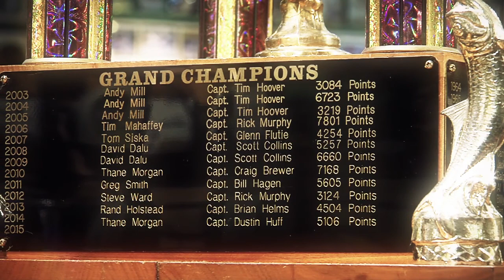Silver Kings Season 1: Episode 12 "Gold Cup Part 2"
Days 4 and 5 of the Gold Cup Tarpon Tournament in Islamorada, FL.  Rob and Carlos Duncan are in third place and need a strong finish to take the lead.  Bou and Ed Young connect with a nice fish in the closing moments of Day 5.